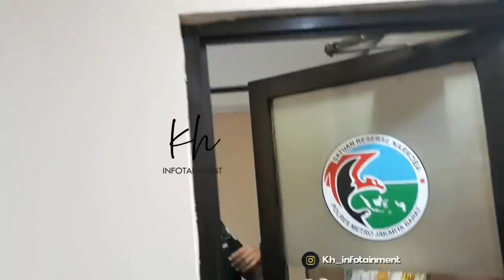HASIL LUCINTA LUNA DI LIDO, INI JAWABAN PIHAK POLRES JAKBAR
Lucinta Luna sudah dibawa ke Lido, Jawa Barat guna menjalani sejumlah hal. Pihak Polres Jakbar memberikan keterangan terkait hasil di Lido.